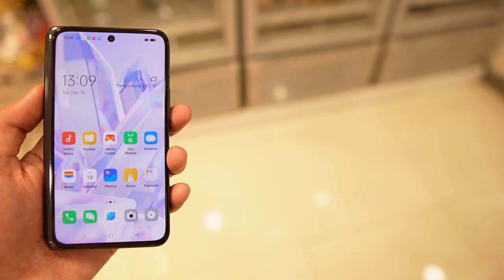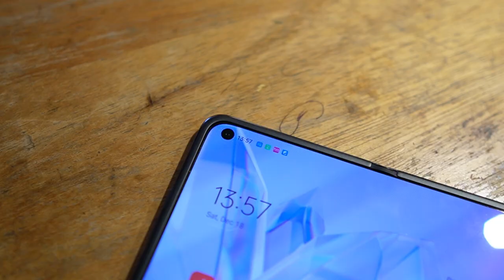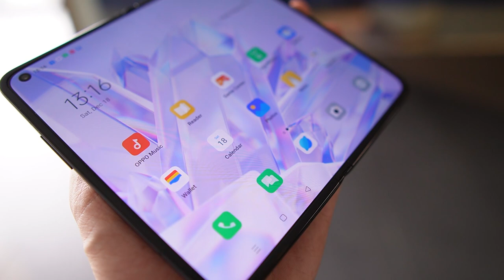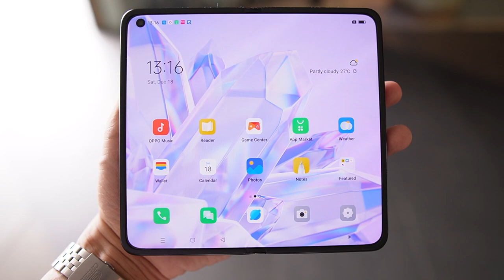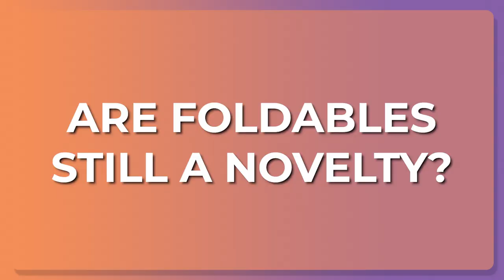Is the OPPO Find N Better than the Fold? | Phone-A-Friend Episode 2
Everyone's talking about the NEW foldable phone in town, the OPPO FIND N!

We were lucky enough to get a hold of a unit  and we decided to hand it over to our favorite not-so-techy techtokers to get their opinion about the new shiny new phone! Do non-tech enthusiasts feel the need to jump into the foldable trend or is the feature still a novelty? Find out in our episode of Phone-a-Friend!

If we hit our sub goal of 250k, we will be giving away a phone!